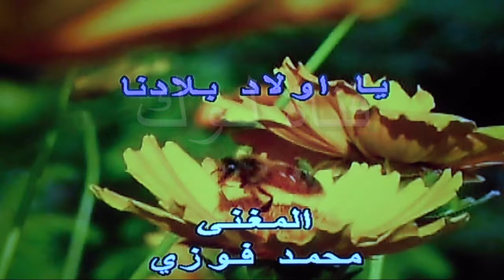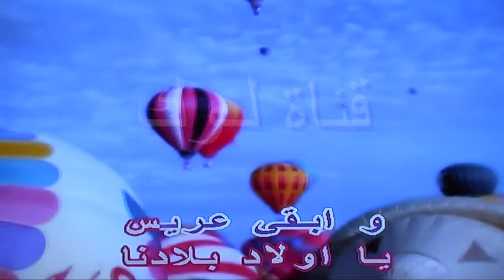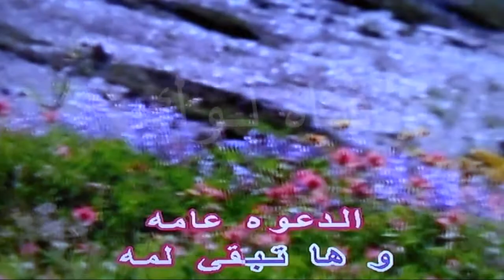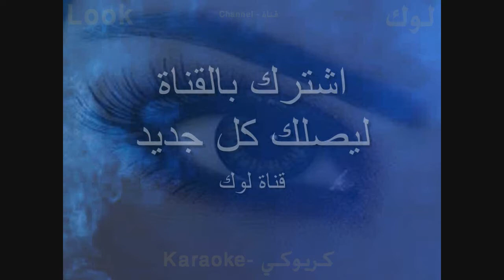يا اولاد بلدنا - محمد فوزي - كاريوكي - لوك